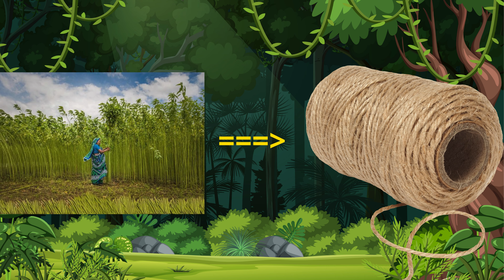Truyện cổ tích mới hay CON RÙA KHÔNG NGOAN Các bé cùng đọc nhé